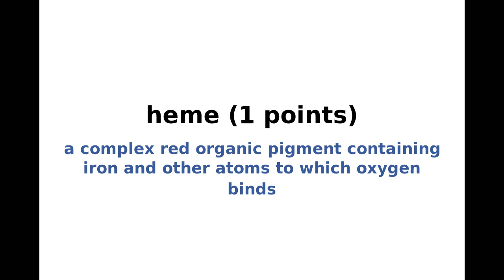New York Times NYT Spelling Bee Answers and Solution for May 10, 2021